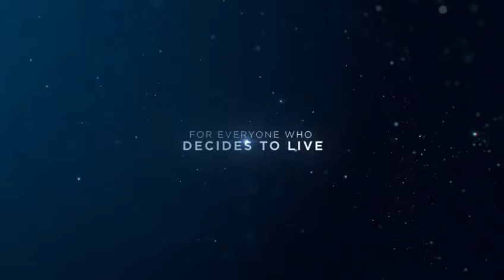ARE YOU READY FOR ELECTRIC CASH??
Electric cash will start mining for members on 15 Feb 2021 and is listed in CoinBene.Watch the video on how to create and setup Coinbene scheduled (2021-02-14)
⚙🔧1Electric Cash Mining &Coin

BUSINESS TOOLS
⚙🔧#1 TUBEBUDDY YouTube Optimization Tool:

CRYPTO- MINE BITCOIN VAULT
⚙🔧#1 Mining City:

CRYPTO- MINE BITLOCITY
⚙🔧#1 Mining City:

BUY TRAFFIC
⚙🔧#1 UDIMI:

⚙🔧#1 LED Lights:

⚙🔧#1 Camera

⚙🔧#1 Canon EOS 2000D Rebel T7 Kit with EF-S 18-55mm f/3.5-5.6 III Lens + Accessory Bundle +TopKnotch Deals Cloth

⚙🔧#1 Ring Lights

⚙🔧#1 Studio Lights

⚙🔧#1 Tripod
Joby JB01507 GorillaPod 3K Kit

BOOKS:

Barak Obama (Promised Land)

Isabel Wilkerson (The Cold Millions)